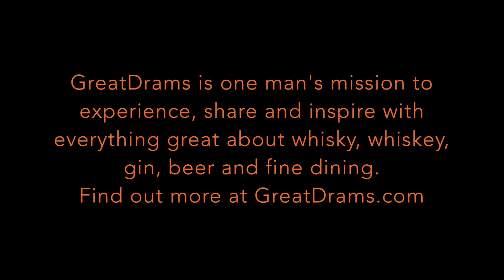Whisky Tastings / Review: The Hibiki 12 Year Old Blended Japanese Whisky Video Review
An all time classic, the Hibiki 12 Year Old is dissected and discussed by Greg Dillon of GreatDrams in this whisky review.

Check out all things whisky on GreatDrams.com.

Enjoyed the video? My book, The GreatDrams of Scotland, is available to buy

*This is an affiliate link whereby if you do buy the bottle, I receive a very small percentage of the cost you pay for the bottle, these affiliate fees are used to keep the website running, thank you for your support!